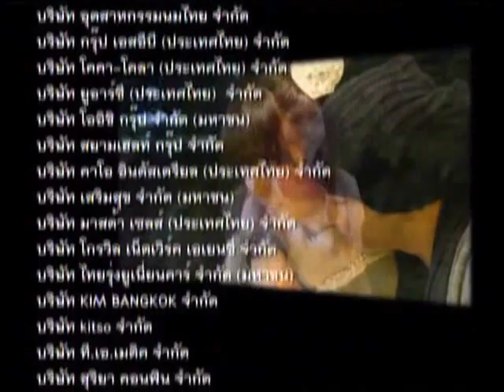สื่อรักสัมผัสหัวใจ *ฤดูกาล 2 ~ ตอนที่ 02 : ตัวอย่าง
ออกอากาศ: ทุกวันศุกร์ - เสาร์ - อาทิตย์ เวลา 20.15 น.
นำแสดงโดย: หลุยส์ สก๊อต, จ๊ะ-จิตราภา แจ่มปฐม, อายส์-กมลเนตร เรืองศรี, เกรท-วรินทร ปัญญาหกาญน์ , วาววา-ณิชารีย์ โชคประจักษ์ชัด ,ท๊อป-จรณ โสรัตน์, ฟิล์ม-รัฐภูมิ โตคงทรัพย์ , แคท-ตฤณญา มอร์สัน, คริซซี่-กฤษณ์สิรี สุขสวัสดิ์ ,เพ็ชร-ฐกฤต ตวันพงศ์
บทละครโดย: ณารา,ร่มแก้ว,ซ่อนกลิ่น,เก้าแต้มและ แพรณัฐ
อำนวยการผลิตโดย: ค่ายชลลัมพี โปรดั๊กชั่น จำกัด
กำกับการแสดงโดย: ตระกูล อรุณสวัสดิ์